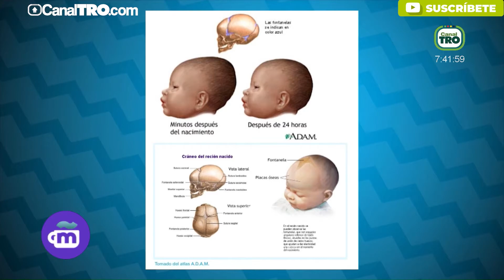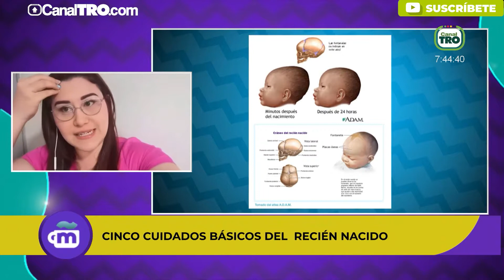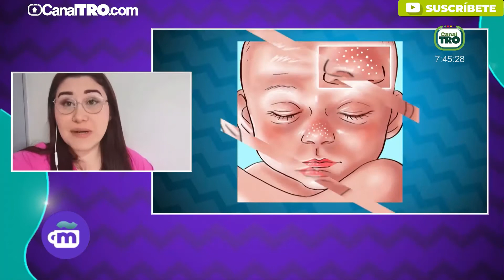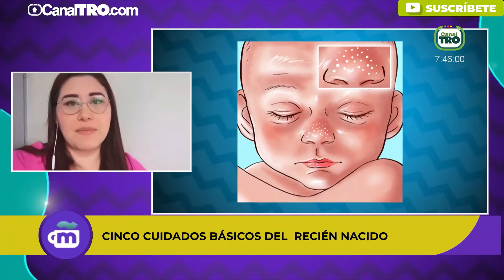Conoce los cuidados básicos para nuestros bebés recién nacidos